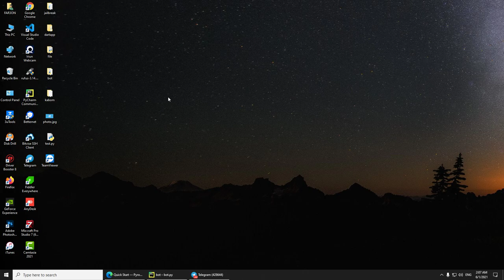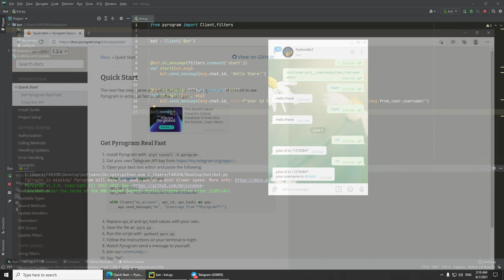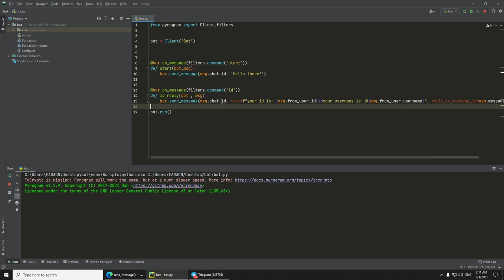Bot telegram with pyrogram get id & reply - Python